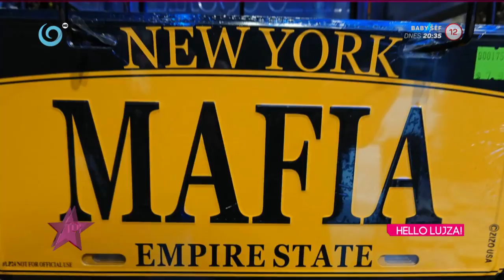Lujza si užíva Ameriku (ČAU, LUJZA!)